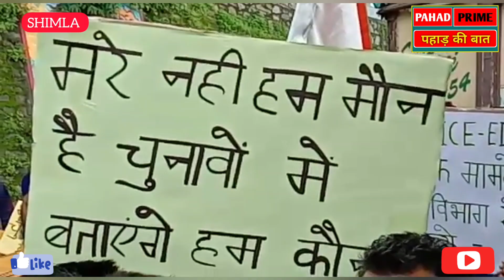करुणामूलक आश्रितों का हल्लाबोल, राजधानी में लगे ' साडा हक एथे रख' के नारे | Protest | Shimla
शिमला में मांगो को लेकर क्रमिक अनशन पर बैठे करुणामूलक आश्रितों को एक साल हो गया। पिछले 365 दिनों से शिमला कालीबाड़ी के समीप रेन शेल्टर में आश्रित अनशन पर बैठे है। लेकिन प्रदेश सरकार की ओर से इन आश्रितों की कोई सुध नही ली जा रही है। वही अनशन का एक साल पूरा होने पर करुणामूलक आश्रितों ने शुक्रवार को शिमला उपायुक्त कार्यालय से शेरे पंजाब तक आक्रोश रैली निकाली ओर सरकार को 13 अगस्त तक आश्रितों की मांगे पूरी करने का अल्टीमेटम दिया है